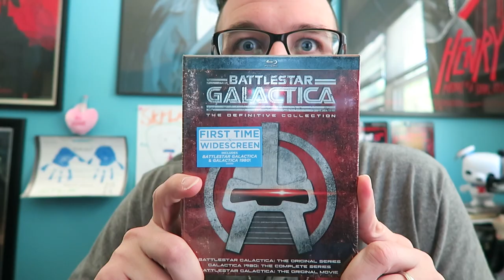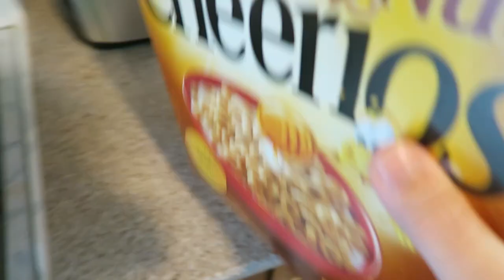DENISE HAS PLANS // 051015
This will bring us up to date on vlogs by combining the last few days into a whirlwind of awesomeness. Enjoy!

Camera: Canon G7X & GoPro Hero 3 Black